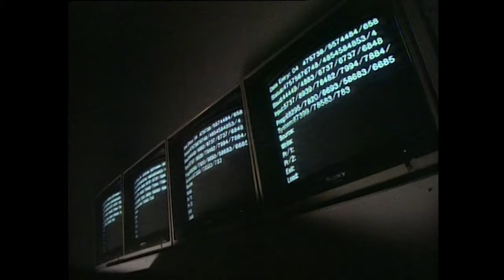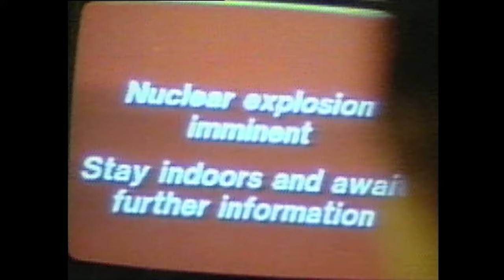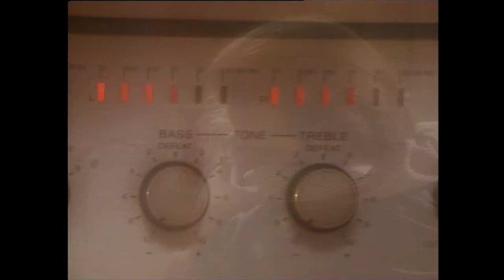Ultravox - Dancing With Tears In My Eyes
Music video by Ultravox performing Dancing With Tears In My Eyes (2009 Digital Remaster).